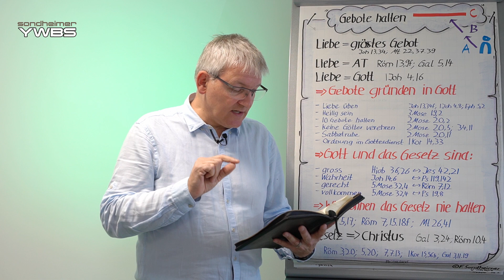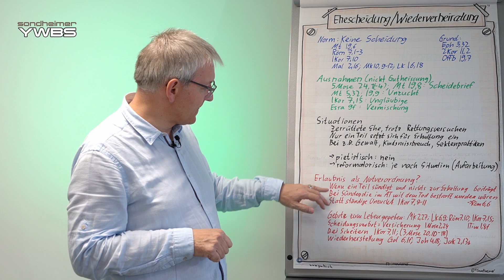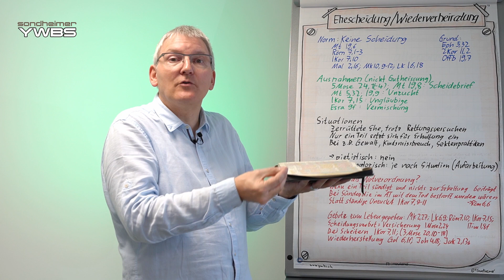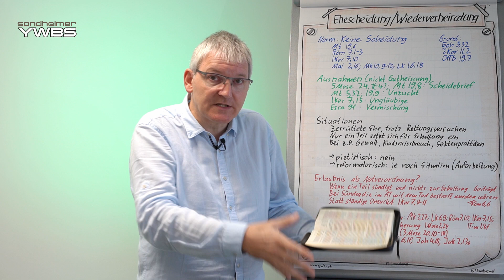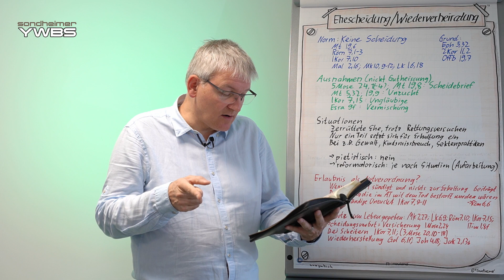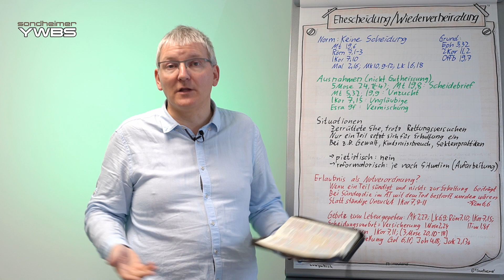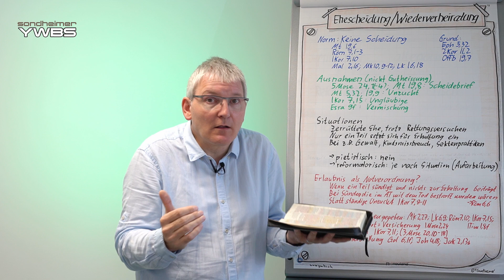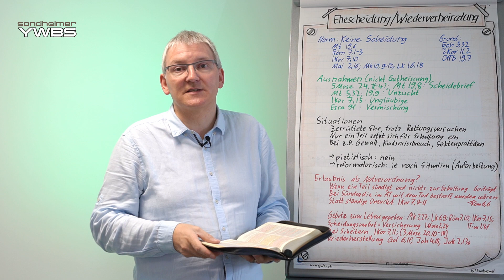#01-Röm-17 Frei vom Gesetz (Röm 7,1-13); Auslegung | Dr. Florian Sondheimer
Durch Christus unterliegen wir keiner Gesetzlichkeit mehr. Er machte uns frei um Ihm selbst zu folgen. Somit erfüllen wir das Gesetz von innen her.